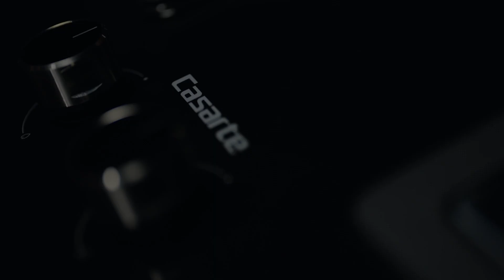Casarte x Chudaree Debhakam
ผสานการปรุงแต่งอาหารชั้นเลิศเข้ากับศิลปะ
Adorned The Art of Cuisine

Casarte Refined Living
"Unleash Superior Sense of Style"